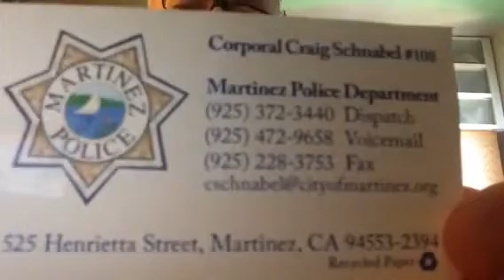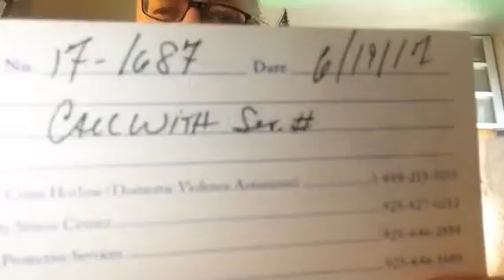POLICE BUSINESS CARD SHOWN. NO NAMES CHANGED TO PROTECT SEWERGABBER TROLLS.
THE STORY YOU HEAR & SEE IS TRUE.
NO NAMES WERE CHANGED TO PROTECT STUPID, LYING, SLANDEROUS & LIBELOUS SEWERGAB TROLLS.

i show the business card given to me by the police officer who came to my door and took the burglary report & who looked for my Ipad for awhile with his partner by walking through the complex.
This is done to refute the stupid SEWERGAB trolls who said it never happened.
AND I AM * NOT * IN CAHOOTS WITH THE EVIL LITTLE CHRIS.
Kathy & I hate him with a passion.

I AM GOING TO PAY THE $150 REPAIR + TAX IN FULL OUT OF MY MONTHLY CHECK. BOTH KATHY & I NEED A DAY OFF TO ** RELAX **.

I need to replace my Ipad that was stolen or repair the one with the broken screen.
It will cost me $ 150 + tax to repair my Ipad or up to $800 or more to buy a new second Ipad.
Please send no checks or money or money orders to my home.
Send all mail to :

George Senda
815 Court Street # 786